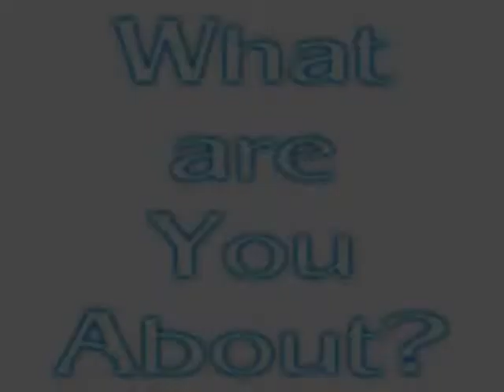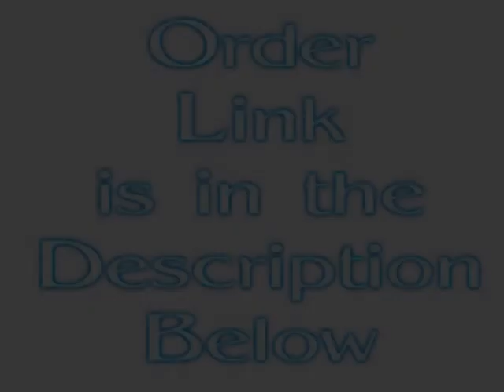* Be About It 2014 Tee - Shirts / Ready To Order! * / Nikea Hill / Bethel #2 A.P. Church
* Be About It 2014 Tee - Shirts / Ready To Order! *
Be About It 2014 SHIRTS ARE READY TO BE ORDERED!
(Bethel #2 membership is not required to order.)

ALL shirts come in Black, White, and Ash Grey

T-SHIRTS
Adults - $10.00

Children - $10.00

To Place Your Order Request and/or for more Details See or Inbox:
Sister Nikea Hill

Please have money and shirt size available at the time of order.

Bethel's Youth Committee